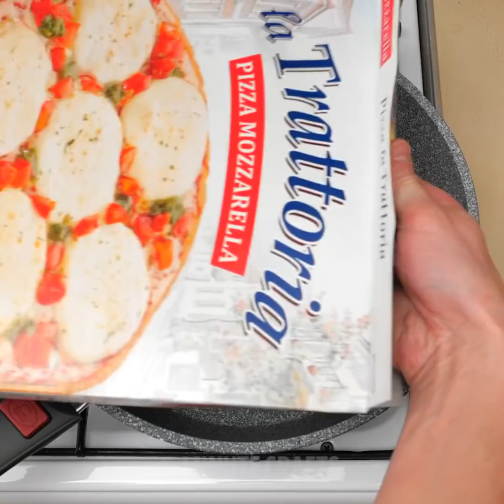Simple Kitchen Tricks That Are Truly Genius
TIMESTAMPS:
00:24 Easy way to roast marshmallows
02:18 Useful dough hacks
03:44 How to make a strawberry smoothie
05:55 How to store products in the fridge
07:32 Delicious sandwich recipe
08:45 Pie crust designs
10:22 Simple cooking tricks